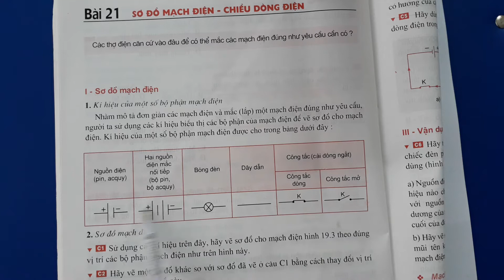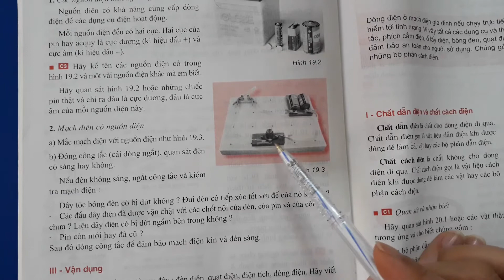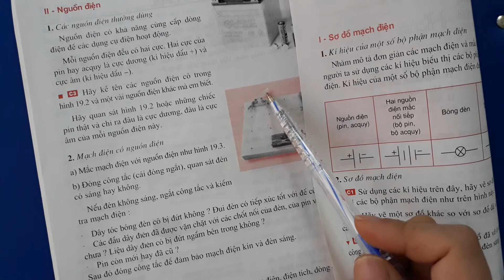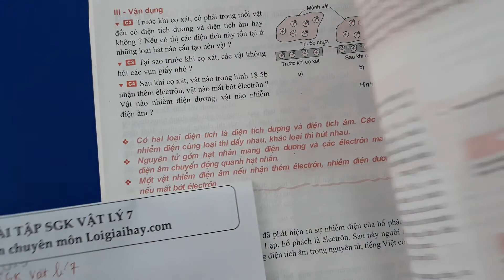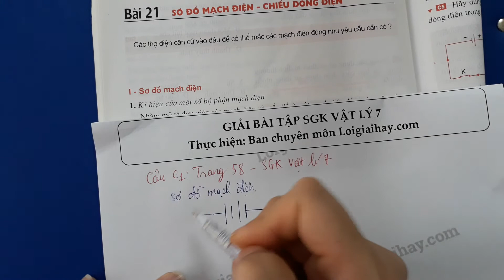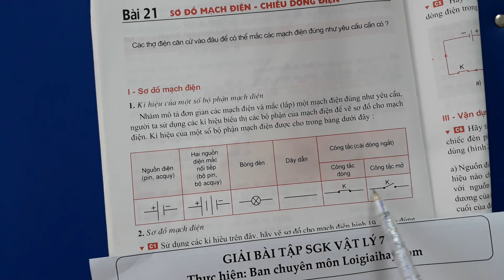Trả lời câu C1 trang 58 SGK Vật lí 7